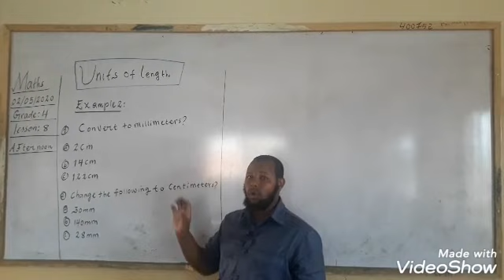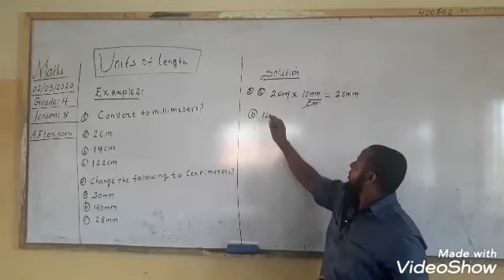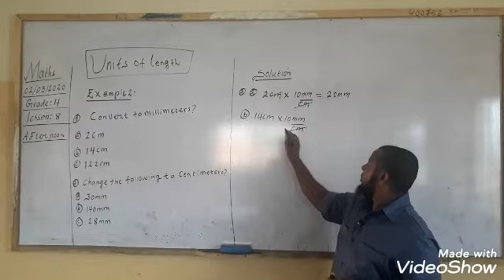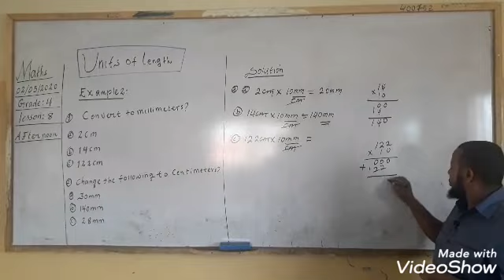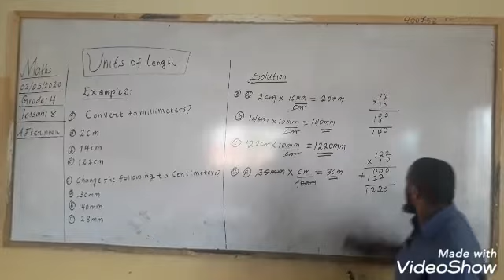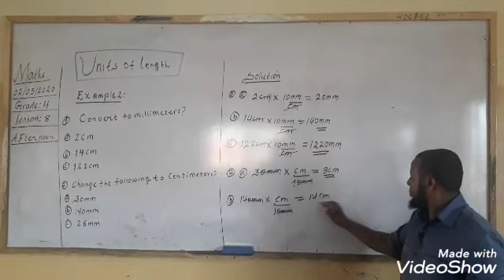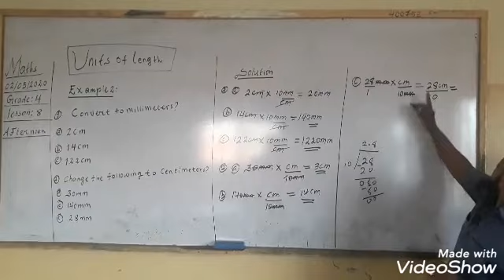MATHS LESSON 8 CLASS 4